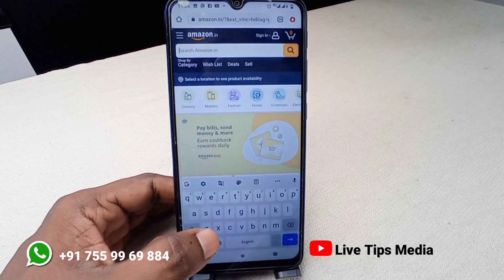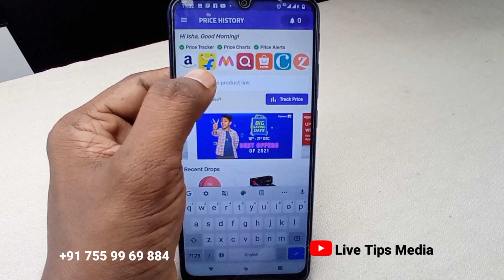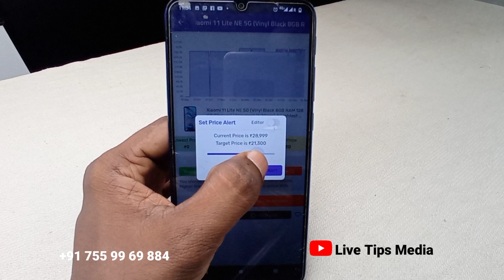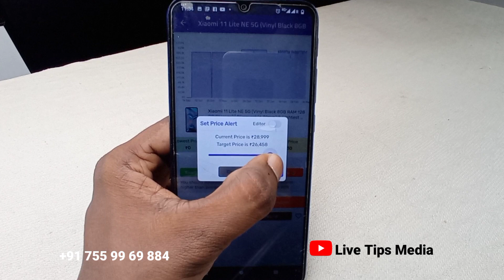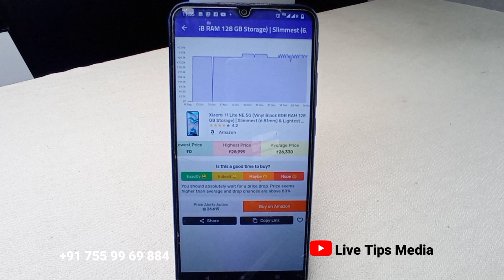ഓണ്‍ലൈനില്‍ സാധനങ്ങള്‍ വാങ്ങുമ്പോള്‍ ഈ ടിപ്സ് അറിയുമോ? | Amazon Price History | Flipkart | Myntra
👉 Application Link;